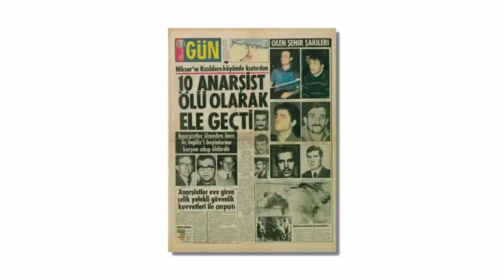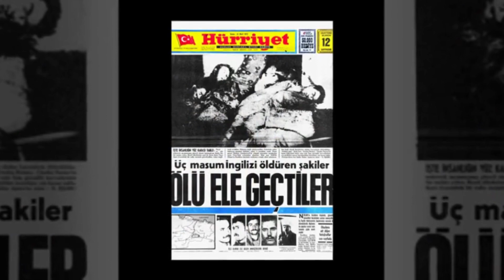HÜSEYİN CEVAHİR KİMDİR, HAYATI VE HAKKINDA BİLİNMEYENLER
Türkiye Halk Kurtuluş Partisi-Cephesi'nin önde gelenleri arasında yer alan ve THKP'nin iki kere düzenlenen Genel Komitesi'nde yer alan sosyalist ve politik aktivist Hüseyin Cevahir 1945 yılında Dersim Mazgirt ilçesine bağlı Yeldeğen'de dünyaya geldi.